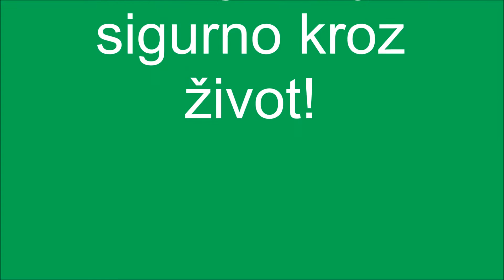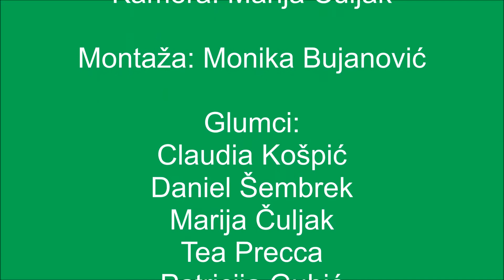Film osiguranje 2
srednja.hr